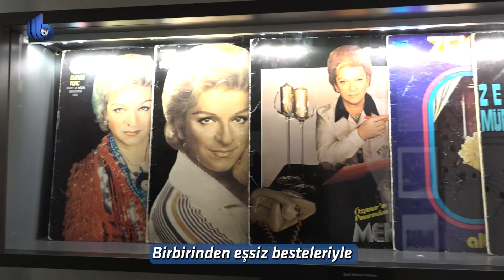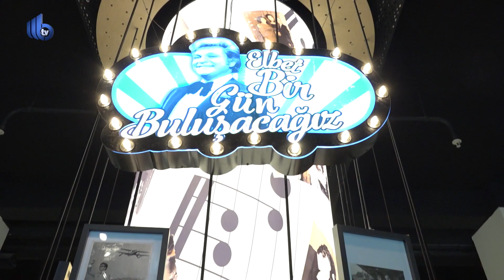‘Sanat Güneşi’miz Bursa’da parlıyor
Bursa’nın yetiştirdiği en önemli sanatçılardan olan Zeki Müren adına sahne kıyafetleri, gözlükleri, ayakkabıları, piyanosu, plakları ve birçok kişisel eşyasıyla hazırlanan sergi, Türkiye’nin ilk kent müzesi olan Bursa Kent Müzesi’nde ziyarete açıldı.